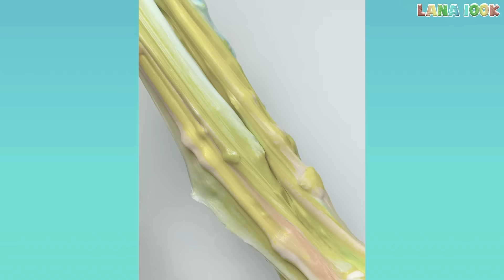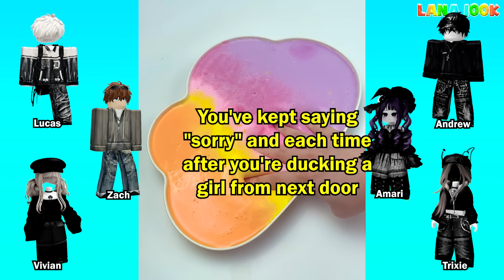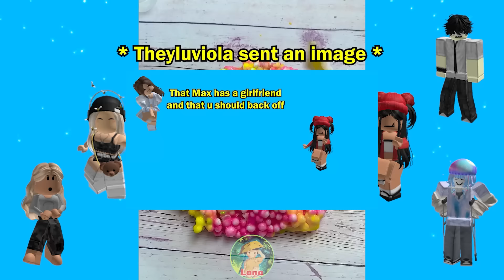TEXT To Speech Emoji Groupchat Conversations | I Regret Finding My Childhood Friend Again 😥😥